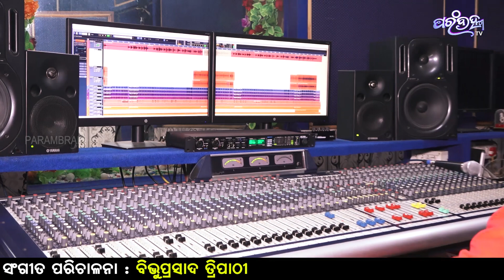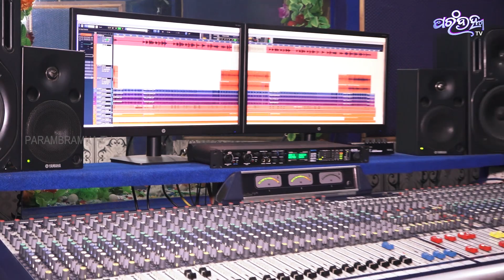ARPAN SINGER - ANJALI MISHRA # MUSIC - SANJAY DASH # LYRICIST - GITANJALI KAR || Bhajan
"PARAMBRAHMA TV"ର ପ୍ରସ୍ତୁତ ଏହି ଭିଡିଓଟି ଯଦି ଭଲଲାଗିଥାଏ ତେବେ ଆମ channel କୁ Like ଏବଂ Share କରନ୍ତୁ I ଆମ ସହ ଯୋଡିହୋଇ ରହିବା ପାଇଁ ଏବଂ ସବୁଦିନ ନୂଆ ନୂଆ video ଦେଖିବା ପାଇଁ "PARAMBRAHMA TV" ର YouTube Channelକୁ Subscribe କରନ୍ତୁ ଓ Bell 🔔 ର Button ନିଶ୍ଚୟ ପ୍ରେସ୍ କରନ୍ତୁ I ଧନ୍ୟବାଦ୍ I ସମସ୍ତଙ୍କୁ ଆମର ହୃଦୟ ଭରା ପ୍ରଣାମ | ଜୟ ଜଗନ୍ନାଥ |
* "ARPAN"
* SINGER : ANJALI MISHRA
* LYRICIST :GITANJALI KAR
* MUSIC ARRANGER :  BIBHU PRASADA TRIPATHY
* KEYBOARD :BIBHU PRASADA TRIPATHY
* TABLA :  PRAMOD NANDA , TINI BHAI
* DHOLAK : BIBHU PRASAD NANDA, MANISH BHAI , BABULI BHAI
* PAD : BABU DA
KANHEI ASILA JEBE GOPAKU NANDA GHARAKU LO NANDA GHARAKU
SHUJANEEKA MUSIC

* VIDEO EDITING :   BAIKUNTH

* PARAMBRAHMA TV "Bhajan"
* Odia Jagannath "Bhajan"
ଏଥିସହିତ ଆମ Channel ସମ୍ବନ୍ଧୀୟ ସମସ୍ତ Update ପାଇବା ପାଇଁ  Bell Button ଟିକୁ Press କରନ୍ତୁ।

✽ Produced By : S.S.MUSIC
✽ Banner : ParambrahmaTV

ARPAN Sanjay Dash# GITANJALI KAR#Sanjay Dash iHits​​​​​​​​​# ANJALI MISHRA iHits ​​​​# Odia Devotional Song​​​​​ParambrahmaTv​​​​​# Srujaneeka Music ​​​​​# ShreeTv​​​​# Abhisum Production​# BHABA KAIBALYA TV